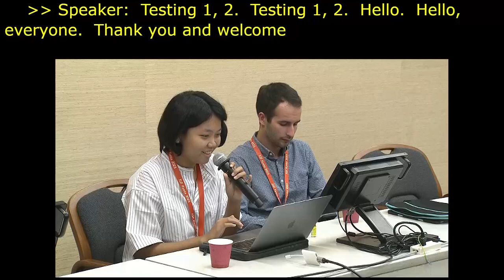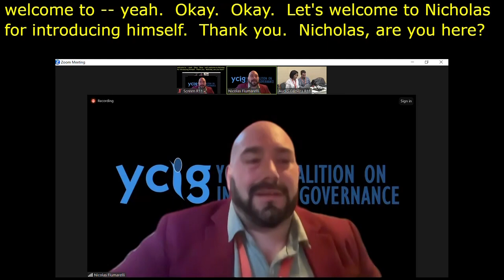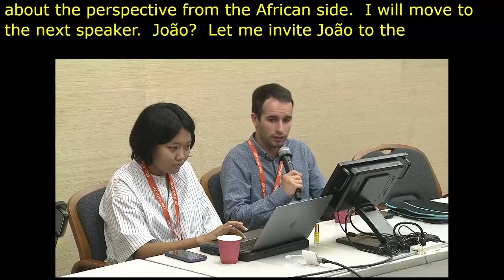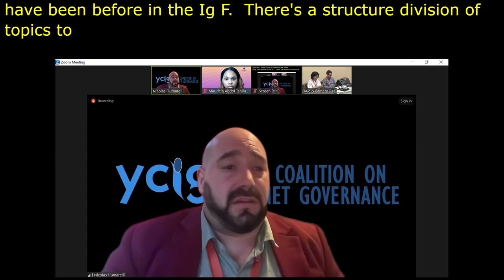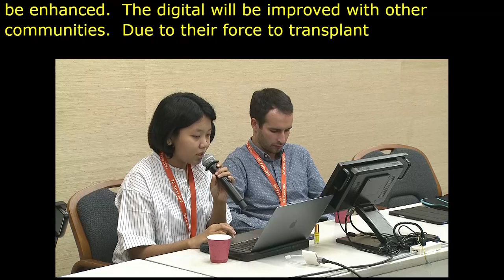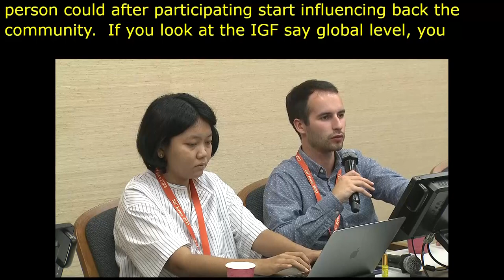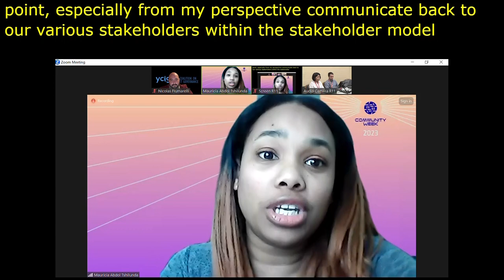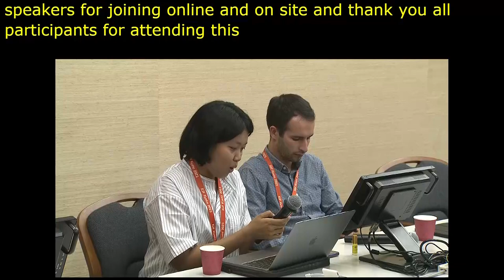IGF 2023 Day 3 Workshop Room 11 Advancing Youth Participation in IG results from case study